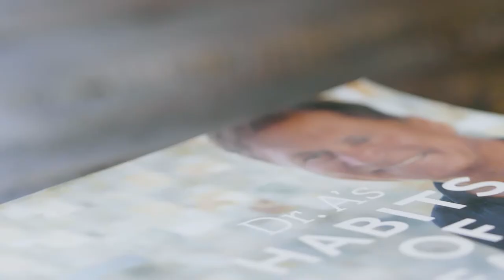Dr A's Habits Of Health, Dr Wayne Scott Andersen's Transformational System, Promo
ONLINE BRAND PROMO & SOCIAL MEDIA CONTENT

Dr Wayne Scott Andersen is one of America’s foremost physicians in nutritional intervention and lifestyle management.  Dr. A has devoted his life to forging new territory in the realm of creating optimal health and wellbeing through a comprehensive approach that addresses and breaks through challenging logistical and psychological barriers.

We produced this film as part of a series to promote Dr A’s Habits Of Health Transformational System to audiences throughout the US and beyond.

IN-HOUSE FILMS

Your Production Partner

Est. 2006

At In-House Films we partner with broadcasters, brands and agencies to create expertly crafted films with impact.
Through film, we help our clients engage their audiences and inspire action.
Our services cover all aspects of production, from creative to delivery.